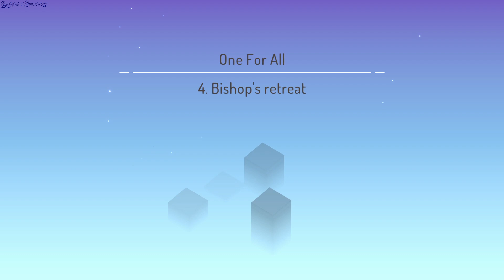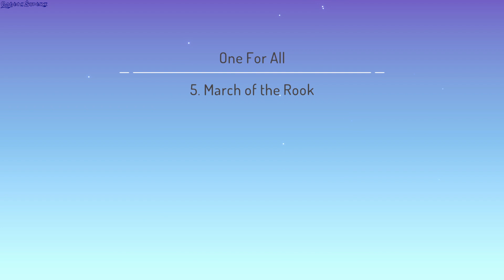Gambit Shifter gameplay - GogetaSuperx